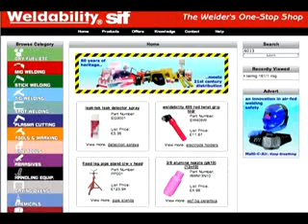Weldability Sif HQ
We are Weldability Sif, company video.